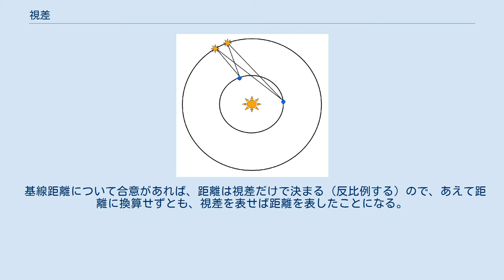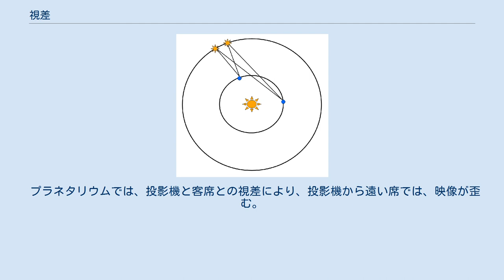視差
視差（しさ）は、二地点での観測地点の位置の違いにより、対象点が見える方向が異なること、または、その角度差。
パララックス (英:parallax)ともいう。
 もっぱら という2つの観点から扱われる。
 視差を使えば、三角測量の原理で、対象点との距離を測定できる。
 「視差で距離を測定する」と「三角測量で距離を測定する」は原理は同じだが、2点間の基線距離が対象までの距離より非常に小さく、両点から対象点までの距離の差が問題にならないときに、視差という言葉を使うことが多い。
 対象点までの距離は、基線距離を視差（単位ラジアン）で割れば得られる。
 人間は無意識のうちに、両眼視差や運動視差で距離を測定し、立体視を得ている。
 測距儀は、両眼視差のしくみを応用した機械装置である。
 運動視差 運動視差（英: motion parallax）とは視点と対象の相対的運動（移動）により発生する視差である。
運動視差は1視点での複数時間における像から発生するため、ヒトの目の場合は単眼視差にあたる。
運動視差の大きさは視点と対象の距離に反比例する（近くは大きく、遠くは小さい）。
 地心視差は、視点が地心（地球の中心）から離れていることによる視差である。
地球上の異なる2点から、あるいは、1点でも異なる時刻に2回観測すれば、距離が得られる。
後者はスケールの大きい運動視差ともいえる。
 地球上の1点からの地心視差は1日周期で変動し、これを日周視差という。
日周視差は天体が地平線に見えるときに最大となり、これを地平視差という。
 地心視差では、太陽系内の天体の距離を測定できる。
 青い点を地球、黄色い点を観察対象物とした場合の年周視差を表現した概要図。
 年周視差は、地球が1年の間に公転運動することによる視差である。
異なる季節に2回観測することで視差を得られる。
 ただし実際には、年周視差はきわめて微小で測定が難しいため、1年から数年にわたって観測を続け、その視差運動が描く楕円の軌跡の長半径を求める。
これは1天文単位を基線距離とする視差になる。
（年周視差の誤差率は地球の軌道離心率よりずっと大きいので、地球軌道は円とみなす） 年周視差では、太陽系外の天体の距離を測定する。
 基線距離について合意があれば、距離は視差だけで決まる（反比例する）ので、あえて距離に換算せずとも、視差を表せば距離を表したことになる。
 太陽系内の天体には地球の赤道半径、太陽系外の天体には地球の軌道長半径（いずれも直径ではなく半径）を基線距離とする。
 距離を視差で表すメリットとして、誤差がわかりやすいということがある。
たとえば、1000ミリ秒、100ミリ秒という年周視差が誤差10ミリ秒で求まった場合、視差で表せば1000±10ミリ秒、100±10ミリ秒だが、距離で表せば1±0.01パーセク、10±1パーセクとなり、同じ精度で観測したはずなのに誤差が大きく異なる。
さらに相対誤差が大きく、10±10ミリ秒や5±10ミリ秒などとなった場合には、距離の誤差はa±bの形ではうまく表せない。
 視差を距離に換算しないにとどまらず、視差以外の方法で得られた距離も視差に換算することがある。
たとえば、スペクトル型とHR図から絶対等級を求め、それと実視等級から距離を求める分光視差法での結果はしばしば視差で表されるが、視差を測定しているわけではない。
 太陽系の天体を探す場合は、地心視差を補正した座標を探す必要がある。
ただし、年周視差はきわめて微小なので、太陽系外の天体について年周視差を考慮する必要はほとんどない。
 プラネタリウムでは、投影機と客席との視差により、投影機から遠い席では、映像が歪む。
 二眼カメラやコンパクトカメラでは、ファインダーと対物レンズとの視差により、見えた像と写る像が異なる。
一眼レフカメラではこの問題は生じない。
 視差を分かりやすく図解した図を下記にて記す。
参照されたし。